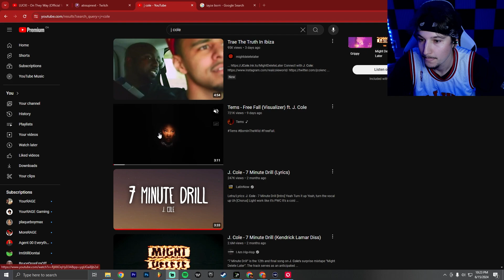MY GOAT IS WASHED!! - J Cole, Tems - Free Fall Reaction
J Cole, Tems - Free Fall Reaction AtrxUpNext

kai cenat yourrage brucedropemoff kayson palqueboymax amp duke dennis agent00 fanum adin ross twitch streamer w/l imdontai imdaviss ricegum yusef jasontheween dyk yrg deo 5star sneako solluminati flighreacts rap rap memes rap culture ddg comedy funny gaming streamer clips low tier god ishowspeed rdc ray condones lil yachty anime nba 2k nour silky silky live annoyingtv scumtk maxplug drip plugtv jynxi chrisnextdoor tnickelss los pollos blou izprime